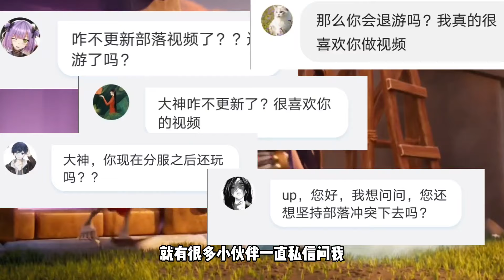部落冲突：分服后退游？坚持到底！练习模式省蓝胖女巫继续整活！【从前是大神】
练习模式省蓝胖女巫继续整活
哈喽~大家好呀~
✦这里是从前是大神✦
🔥如果你是高手，请来我们战队，这里有高手陪你一起玩！
🔥如果你是菜鸟，请来我们战队，这里有让你成为高手的秘诀！
🔥在这里，我们互相信任，齐心协力开天辟地！
🔥八年玩家 带你体验不一样的部落玩法
看了别忘记点个订阅呀~❤
游戏 挑战 我们强调了视频内容的合规性，绝对没有任何违反规定的行为。